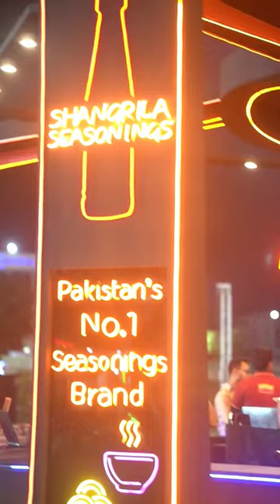Don't Miss Shangrila's Food Stall if you visit Lahore Eat.